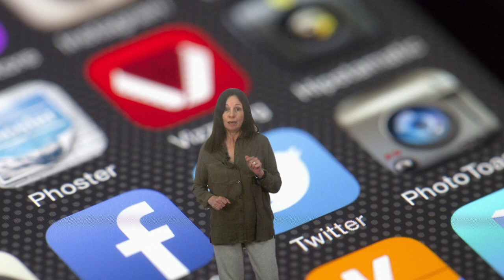Vídeo 1.1. "Destrezas para el bienestar y el aprendizaje" - Objetivos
Vídeo de objetivos de la unidad 1del MOOC de AprendeINTEF "Habilidades para la vida y alfabetización emocional en contextos educativos" EduEmocionalMooc.